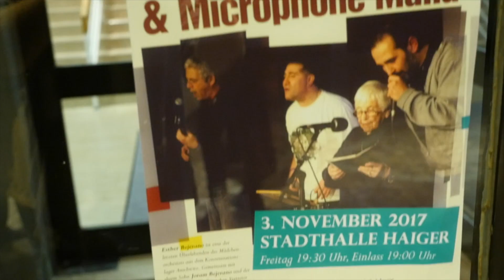Sage nie, Du gehst den letzten Weg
Esther Bejarano & Microphone Mafia waren am 3. November 2017 zu Gast in Haiger

Esther Bejarano geb. Loewy (* 15. Dezember 1924 in Saarlouis) ist eine deutsch-jüdische Überlebende des Vernichtungslagers Auschwitz. Mit Anita Lasker-Wallfisch und anderen spielte sie im Mädchenorchester von Auschwitz.
Veranstalter:
- Haiger gegen Rechts - Vielfalt statt Einfalt e.V.
- Demokratie leben! (Bundesprogramm BM für Familie, Frauen, Senioren und Jugend)